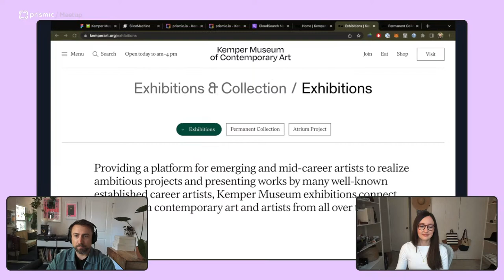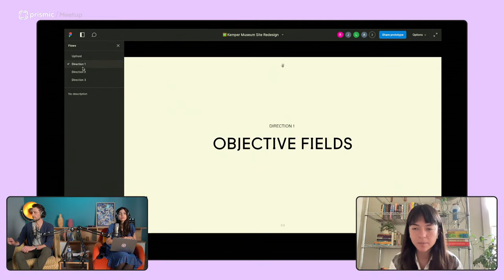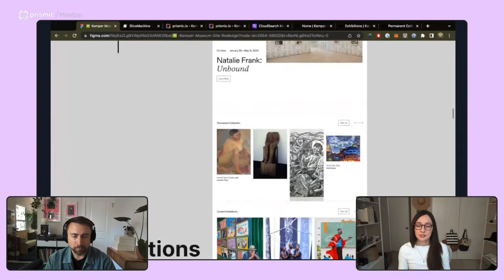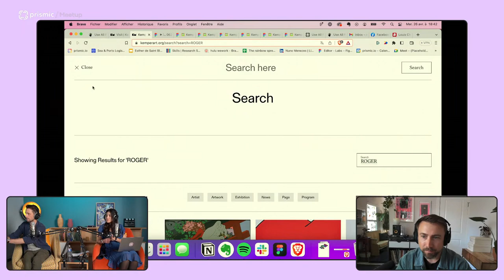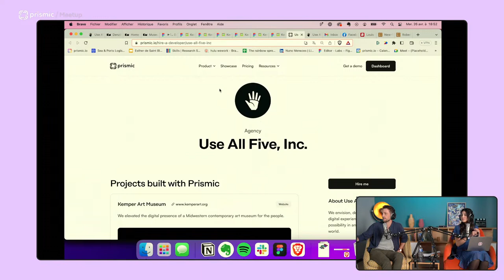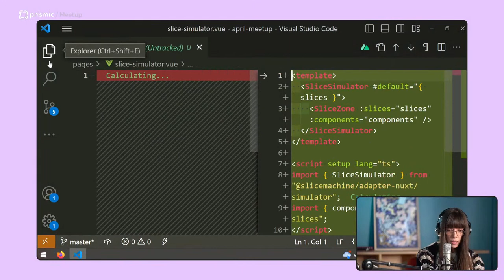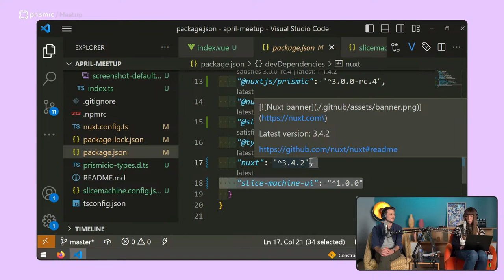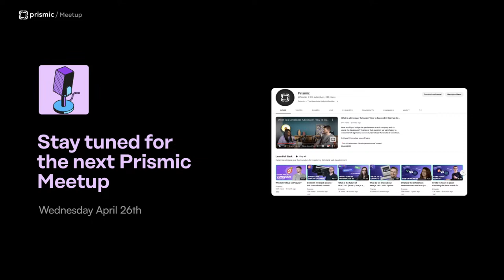Join us for a website redesign tear-down and Nuxt 3 demo! | Prismic Meetup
We'll be covering two exciting topics that are sure to benefit your work on custom-branded websites.

First up, we'll be doing a deep dive into the redesign and pixel-perfect rebuild of the Kemper Museum website, which was executed flawlessly by the design studio Use All Five. They'll share their workflow, from client interviews to validation of page designs to the final product.

But that's not all! We're also thrilled to announce that Slice Machine now supports Nuxt 3, and we'll have Lucie Haberer, Nuxt Developer Experience Engineer and Nuxt Core Team Member, on hand to demo this exciting update.

Chapters:
📍 00:00 Intro - Welcome to the Meetup
📍 06:30 Have you used ChatGPT for work?
📍 11:44 Welcome Use All Five - Agency from Los Angeles
📍 14:18 Dive into Kemper Museum website rebuild
📍 18:01 Design Process
📍 30:15 Finding the good technical stack
📍 40:15 Implementing a custom search to a Next.js website
📍 46:00 Keeping your slices in sync
📍 49:05 Running client interviews as an agency
📍 51:06 Hire Use All Five for your next Prismic project
📍 54:59 Product Update: Slice Machine 1.0.0
📍 1:13:59 Nuxt 3 Support & Demo
📍 1:21:10 See you next month :)

As a developer, you should build websites using your favorite Jamstack framework.
Prismic allows you to build website sections, that you can connect to a website builder for your client or team. They will create pages from there and you get that content back to your code through our fast API.

► [Who are we?] : Prismic is a headless Website Builder, for Next.js and Nuxt.js developers.